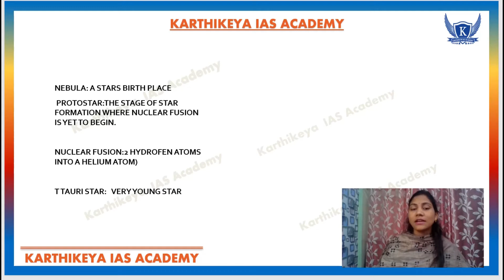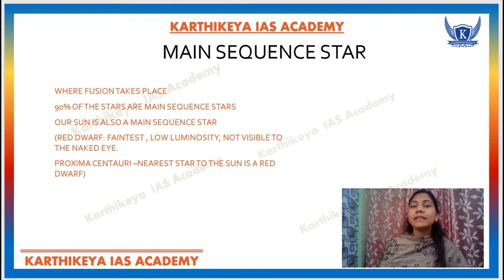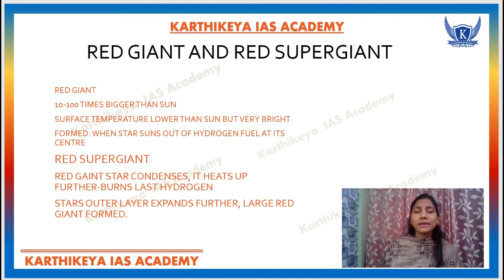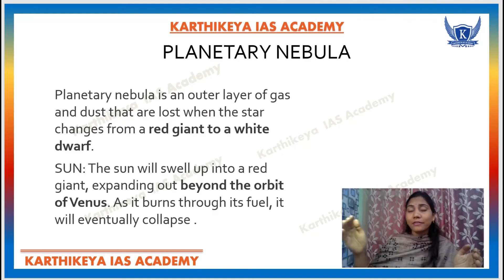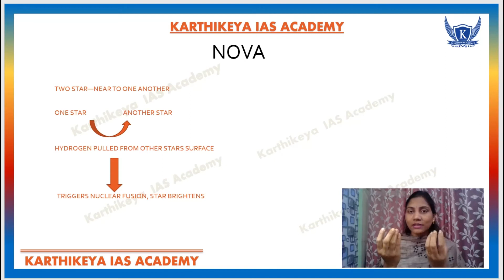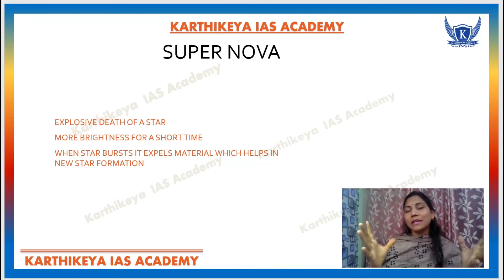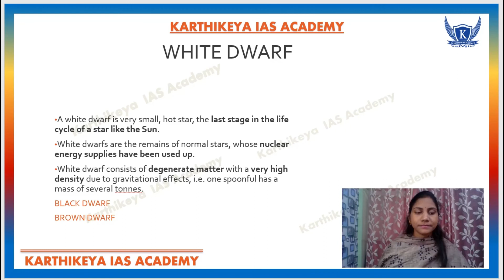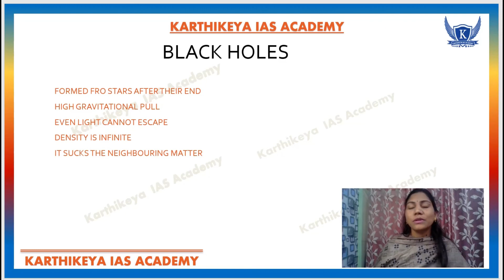Formation Of Stars : Karthikeya IAS Academy